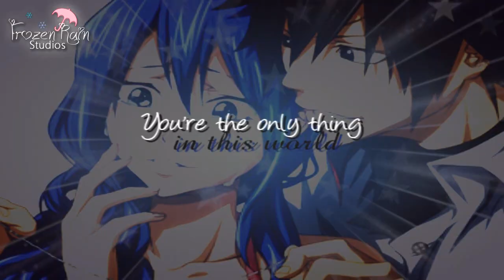[FRS] W@nn3d To G0 ❄ Full MEP ☂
Hello everyone! this is FRS new MEP! i am sorry it went out sooo late! too much complications, but now it's here! I hope you enjoy it as much as we when we made it!

Also, keep an eye open, because our other MEP will be also completed really soon!

Special thanks to SkyTwilhina, DiosaUnica96 and Thesakurafanify for filling in parts! they are all beautiful and this MEP could be completed thanks to you! (well, I also ended up filling in a part but it would be weird if i thank myself...)

Part #1 - SkyTwilhinax2
Part #2 - Kamarazalman
Part #3 - thesakurafanify
Track #4 - xAyouCat
Track #5 - thesakurafanify
Track #6 - DiosaUnica96
Track #7 - xWaterbender
Track #8 - LuchiaKaitoKukaiUtau
Track #9 - RandomlySimple
Track #10 - Winxariel
Track #11 - XxMegflyxX
Track #12 - xXHiikariiXx
Track #13 - marceyay12010
Track #14 - sassiichan
Track #15 - RinaSunnelly

Song: B3tt3r Th@n ! Kn0w Mys3lf
Artist: 4d4m  L4mb3rt
Anime/Manga: Fairy Tail
Couple: Gray Fullbuster x Juvia Lockser (Gruvia)